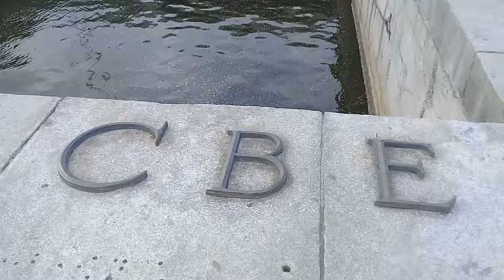5 июля 2018 г.